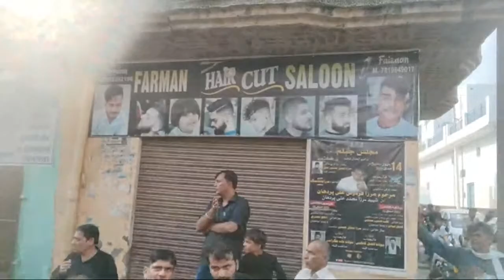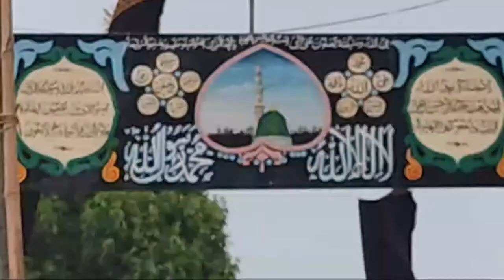🔴LIVE Juloos-e-Amari Sankhni 2022 Full Video